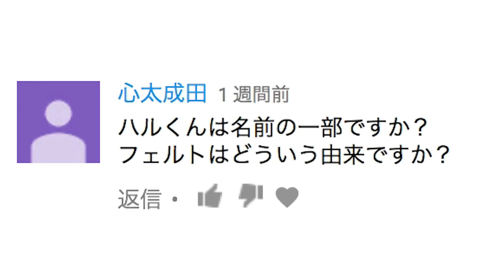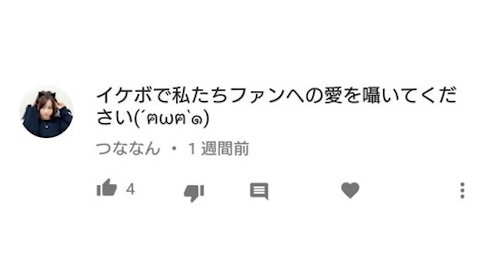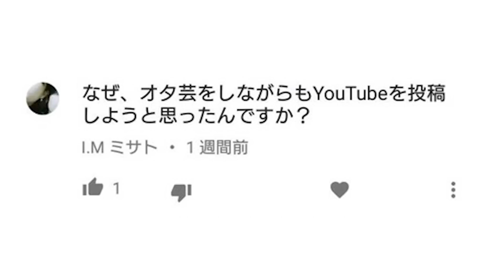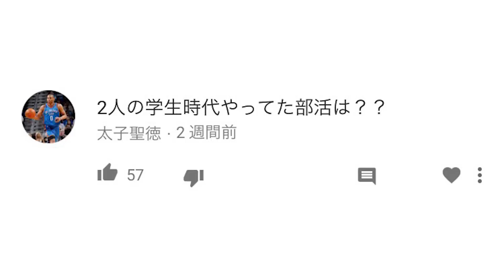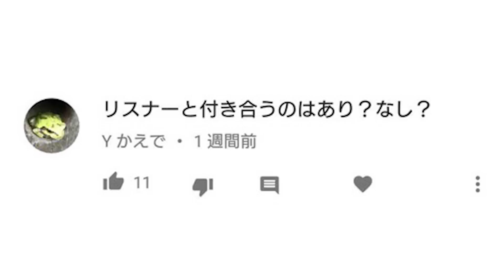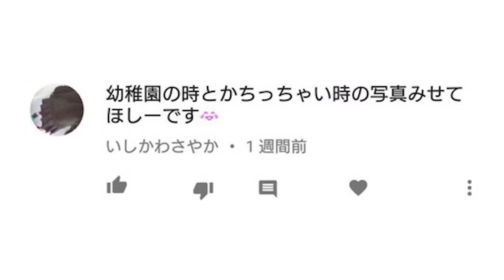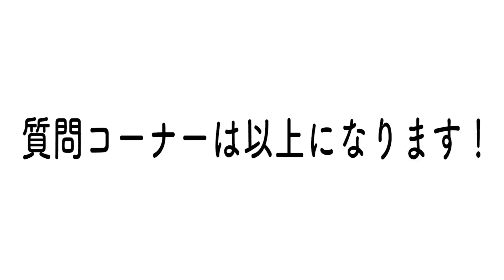初めての質問コーナーで大暴露！【北の打ち師達】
いよいよこの時がきました！！！
北の打ち師達質問コーナー！！！！！

色々ぶっちゃけたので最後まで見てくださいね！